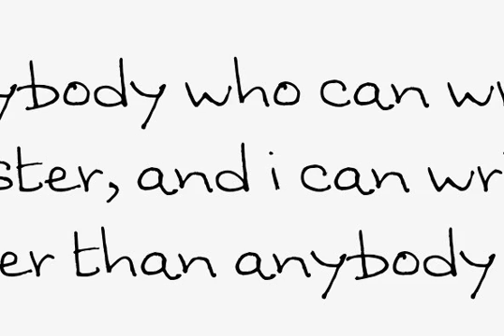Sandscript Font Download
Download Sandscript Font

Sandscript comes from the hand of the Original Copywriter! Use this smart typeface with characteristic descenders to set long lines of clean organized looking text and maintain a personal touch! Or use it to mark up grammatical and spelling errors whenever you wish to critique with authority.